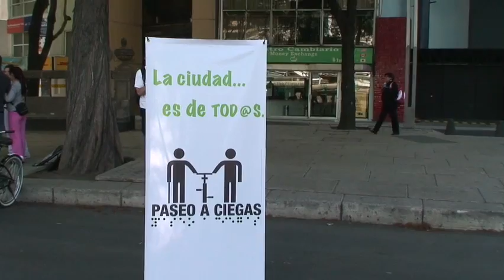Paseo a Ciegas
Paseo a Ciegas es un proyecto que busca incorporar a las personas con discapacidad visual a los espacios públicos como los cierres dominicales que se dan en Reforma para ciclistas y peatones. Consiste en pasear a personas con discapacidad visual en bicicletas tandem. Nos encontramos todos los domingos en la Glorieta de la Diana de 9am a 1pm.

Realizado por Mariana Sánchez Gaona